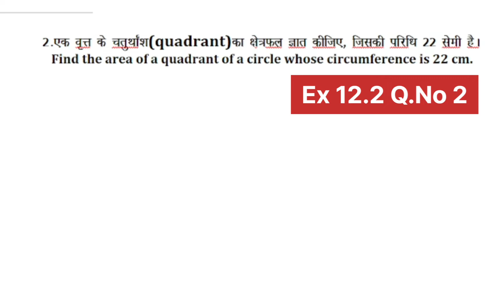Ex12.2QNo2Class10Math AreaRelatedCircleवृतसेसंबंधितक्षेत्रफलHBSE|NCERT|CBSE|HPSEB|Allotherstateboard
Ex12.2Q.No.2Class10Math AreaRelatedCircle वृतसेसंबंधितक्षेत्रफल HBSE|NCERT|CBSE|HPSEB|PUNJABOARD|UP|MP|UK|BIHAR BOARD

 What is area enclosed by two concentric circles?
What is area of circle?
Distance between centres of two circles?
What is rotation of the hands of a clock?
What is lengthof arc?
What is area of sector?
What is Area of segment?
What is area of major sector?
What is area major segment?
What is perimeter of circle?
What is areas related to circles Class 10?
How many exercises are there in area related to circles Class 10?
How many formulas are there in areas related to circles?
What is total 10th surface area?
दो संकेंद्रित वृत्तों से घिरा क्षेत्रफल क्या है?
वृत्त का क्षेत्रफल क्या है?
दो वृत्तों के केंद्रों के बीच की दूरी?
घड़ी की सूइयों का घूमना क्या है?
चाप की लंबाई क्या है?
त्रिज्याखंड क्षेत्रफल क्या है?
 लधुवृतखण्ड का क्षेत्रफल क्या है?
दीर्धवृतखण्ड का क्षेत्रफल क्या है?
 दीर्ध त्रिज्याखंड क्या है?
वृत्त की परिधि क्या है?
कक्षा 10 के वृत्तों से संबंधित क्षेत्र क्या हैं?
कक्षा 10 से संबंधित क्षेत्र में कितने अभ्यास हैं?
वृत्तों से संबंधित क्षेत्रफलों में कितने सूत्र होते हैं?
कुल 10वां पृष्ठीय क्षेत्रफल कितना है

Class VIII
Rational Numbers
परिमेय संख्याएं

प्रत्येक छात्र के मस्तिष्क में यह बात अच्छी तरह से बैठा देनी होगी कि मैं अपने राष्ट्र की सेवा करुंगा राष्ट्र में ज्ञान विज्ञान की विभिन्न धाराओं को पुष्ट करूंगा आधुनिक जगत में जो जो मार्ग दिखाई देते हैं मैं उन सब का गहन अध्ययन करूंगा अपने स्वार्थ का लेश मात्र विचार नहीं करूंगा प्रत्येक छात्र के अंतः करण में ऐसी निश्चयात्मक बुद्धि निर्माण करने के लिए ही विद्यालय की आवश्यकता